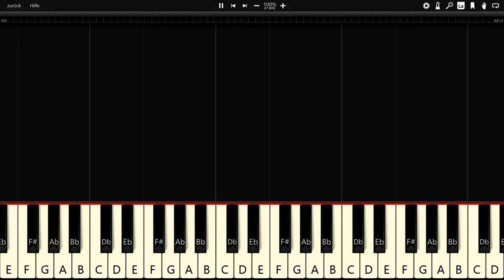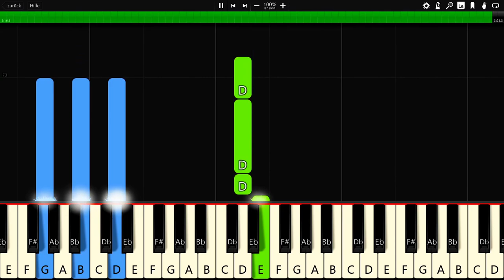NCT & James Burki - Hold On - Piano Tutorial / Piano Cover - Synthesia 🎹 (+ Free MIDI Download)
In this video you can see a piano tutorial of the song Hold On by NCT & James Burki. I used the software Synthesia. it is very good software for learning to play the piano.